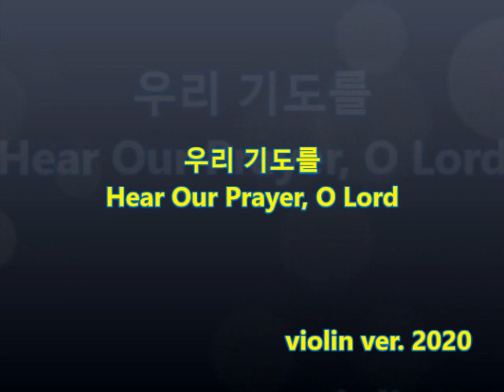우리 기도를 Hear Our Prayer, O Lord violin ver. dreamshorts #549 #631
우리 기도를 Hear Our Prayer, O Lord violin ver. dreamshorts 우리의기도 #549 #631